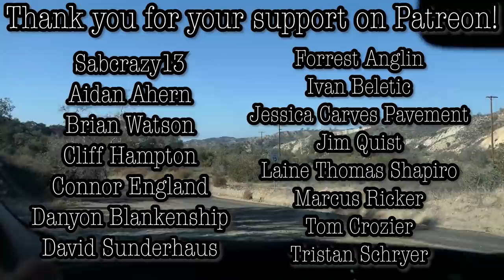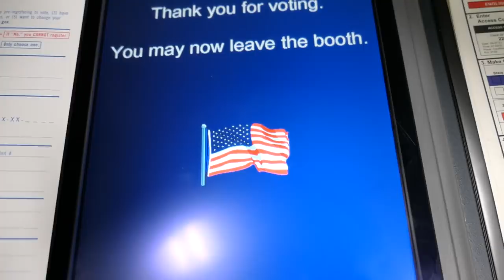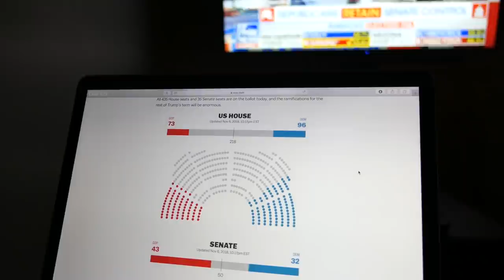Del Taco Cheeseburger - Food Review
Mailing Address:
The Kleb